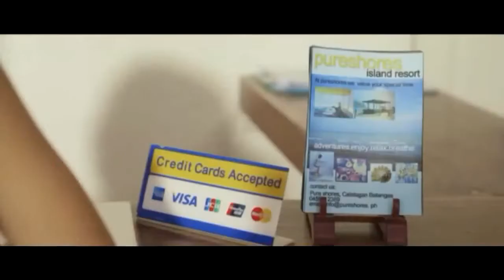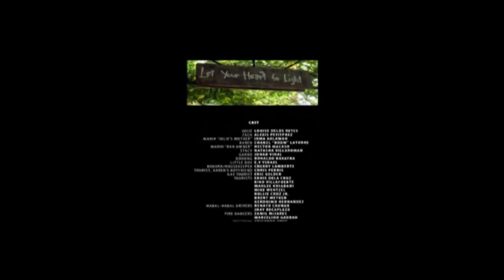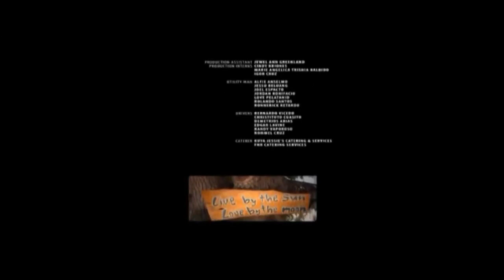Island Dreams - Ada Hayalleri HD Türkçe Altyazılı Yabancı Komedi Romantik Filmi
Yakın zaman içerisinde Zach adında bir genç sevgilini kaybederek büyük bir üzüntü içerisindedir. Bir zaman sonra Filipin adalarına giden Zach, burada Julia adında genç bir kız ile tanışarak hayata yeniden tutunma fırsatını yakalar.